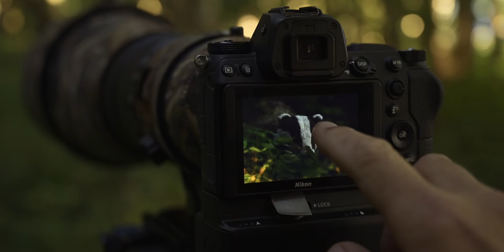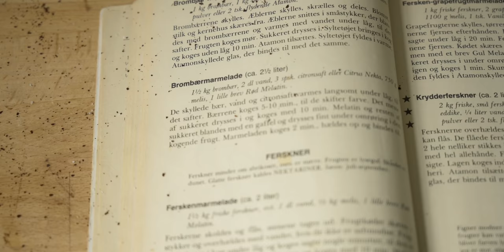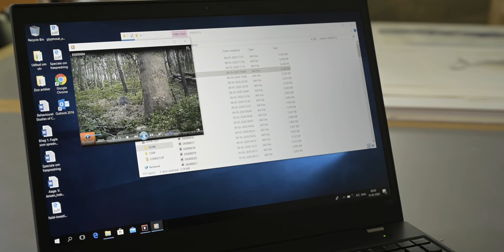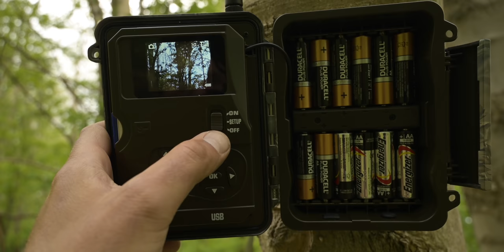The Nordic way to a Happy Life - vlog 2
Autumn is here and I have been busy with wildlife photography, my bees, picking berries and building my studio. In this episode of My Nordic Life I am sharing some everyday live moments.

- B&H Photo
- Mr. Jan Gear

I am a Nikon Europe Ambassador: